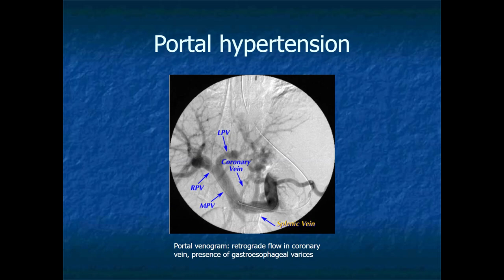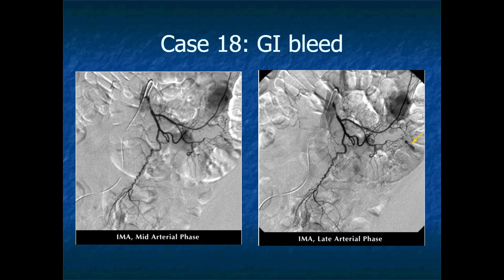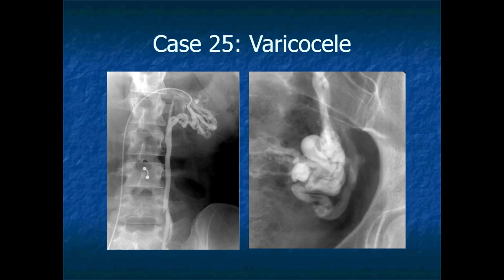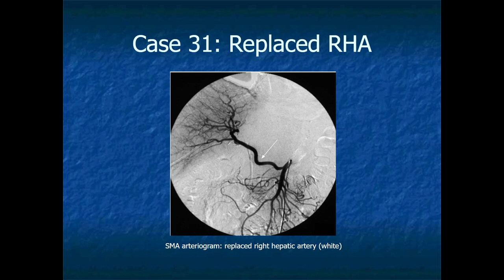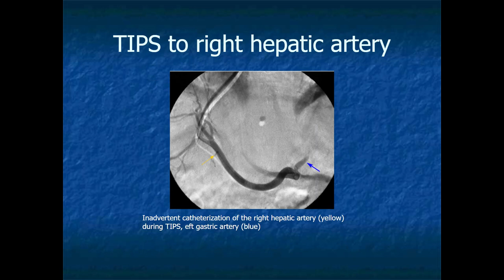RADIOLOGY EXAM CASES